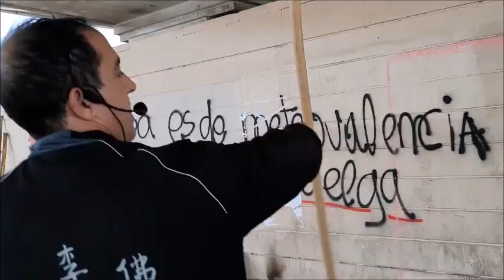Resumen de Palo Valencia 2019 Manolo Mazón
Breve resumen del manejo de palo ofrecido por Manolo Mazón en Valencia el dia 24 mayo 2019